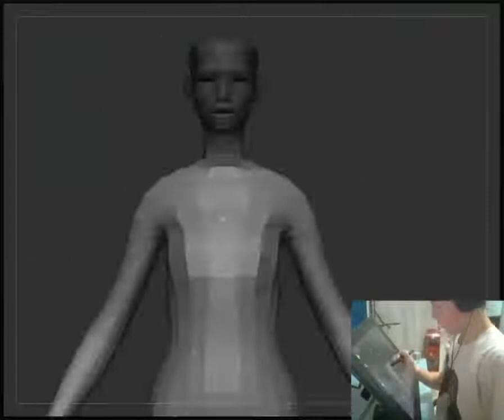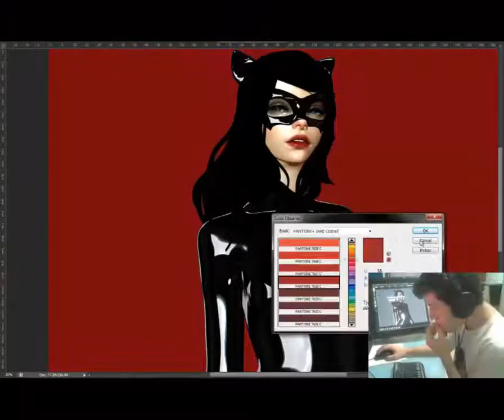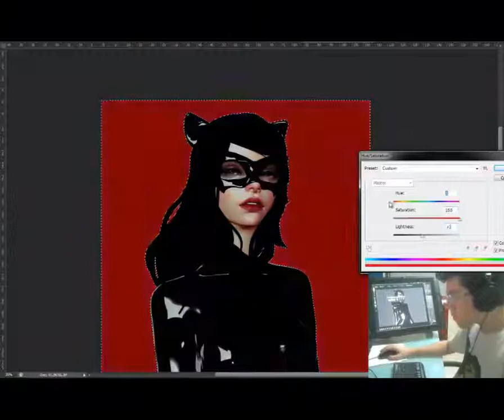Good & Evil (2) - Day 2 - Catwoman